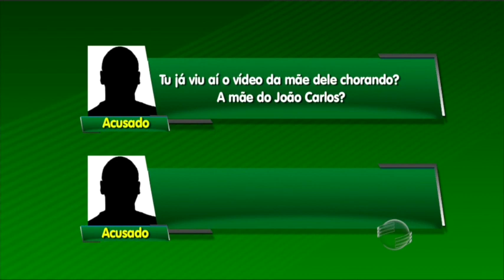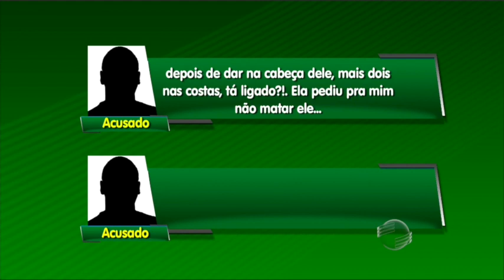Menor grava vídeo assumindo matar desafetos